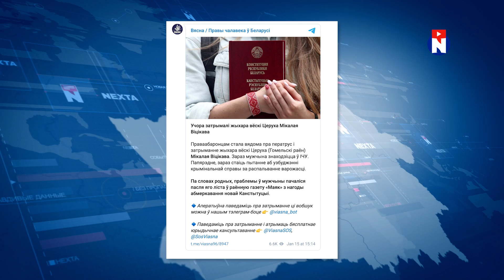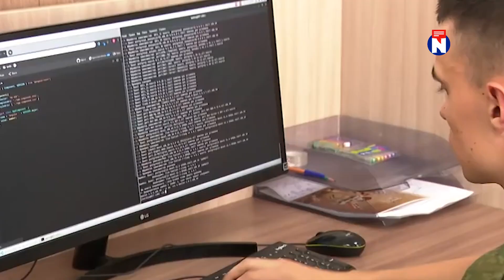Эйсмонт опозорила Лукашенко / Новинки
00:00 События, место которым в "Новинках"
01:05 Приехал похоронить отца, но похоронил свободу
02:07 Побег из Лукашоушенка: белорусы массово уезжают
02:29 КошМАРТ против бизнеса, а лукашисты против здравого смысла
02:53 Массандра опозорила Лукашенко
03:46 Пришли предложение по Конституции и попади в тюрьму
04:36 РФ готовится к войне с Украиной?
05:49 Шокирующие итоги протестов в Казахстане
08:31 Набор в команду NEXTA
09:06 Спасибо за просмотр!